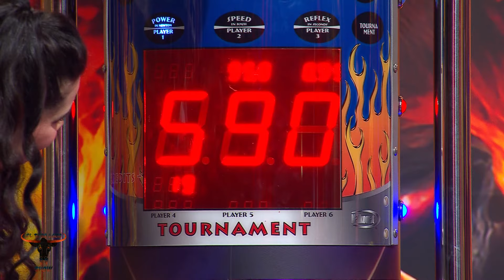CARLOS OTERO, YAIMI NAVARRO, ALEJANDRO ORTIZ YYEISY ROJAS EN EL TORO LOCO SHOW - NOV 12 2024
PROGRAMA EL TORO LOCO CON CARLOS OTERO, OMAR MOYNELO... TAMBIEN JUEGOS, HUMOR, NOTICIAS, MUSICA Y MAS. DE LUNES A VIERNES A LAS 10 pm POR MEGA TV MIAMI

PRESENTADORES: JESSICA GONZALEZ, GABRIELLA QUINTERO Y ROSA IGLESIAS
PRODUCTOR GENERAL: MIGUEL FERRO.
PRODUCTORES DE HUMOR Y OTROS CONTENIDOS: ALEJANDRO ROBLES Y GUSTAVO RIOS.